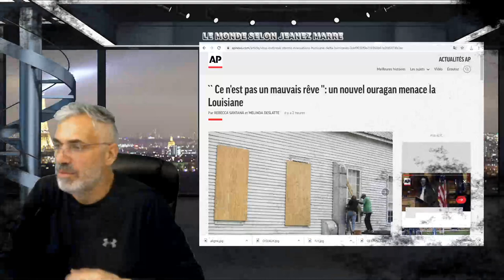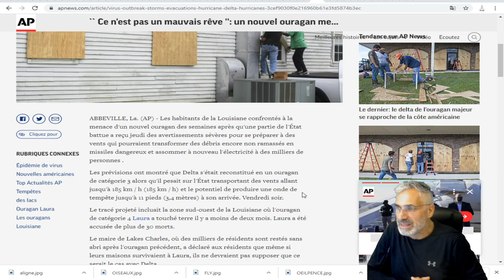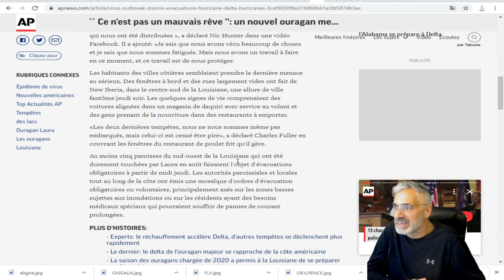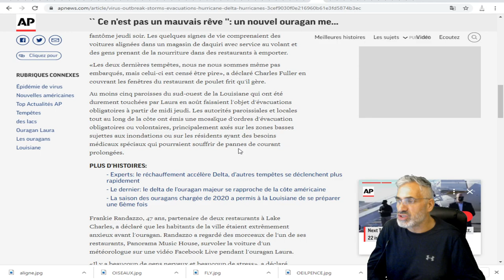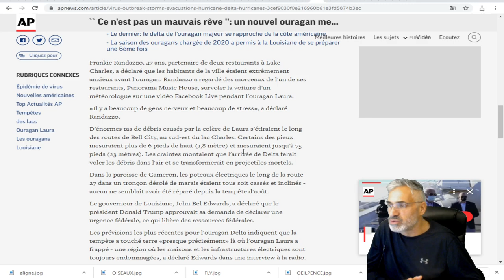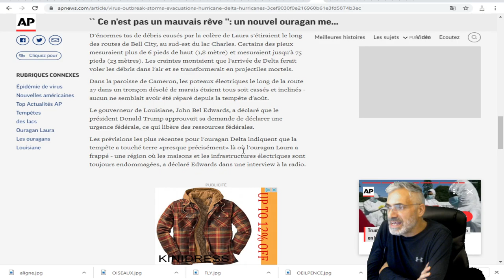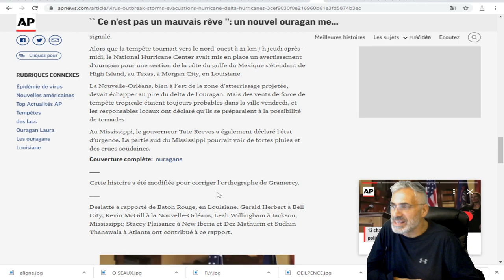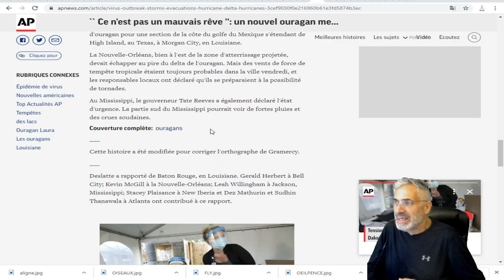`` Ce n'est pas un mauvais rêve '': un nouvel ouragan menace la Louisiane; TEMPÊTE DELTA.